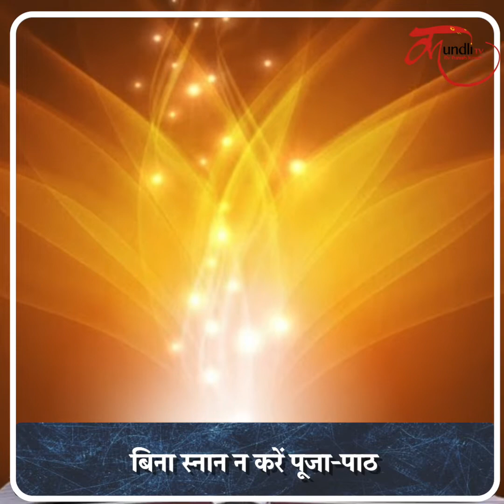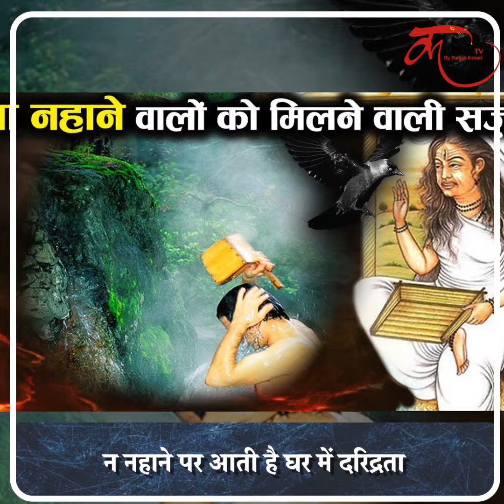रोजाना नहीं नहा पा रहे तो जानिए क्या हो सकता है आपके साथ